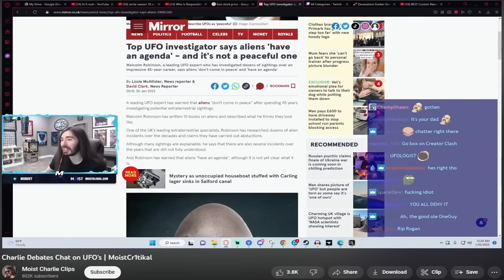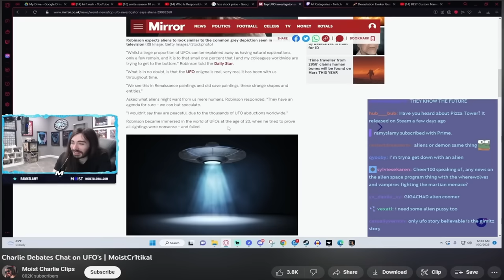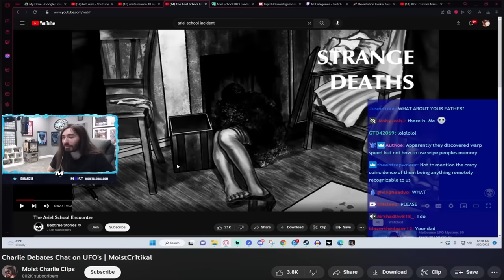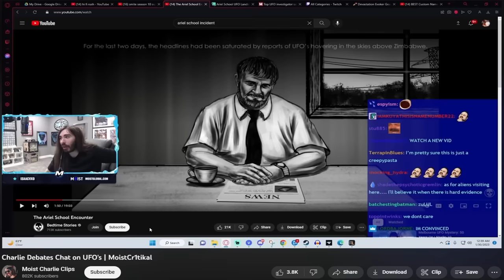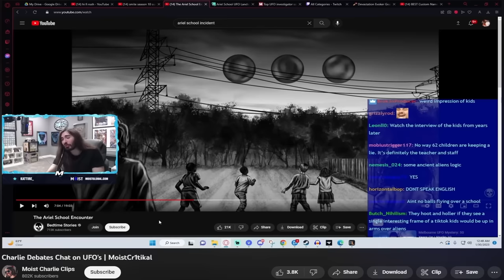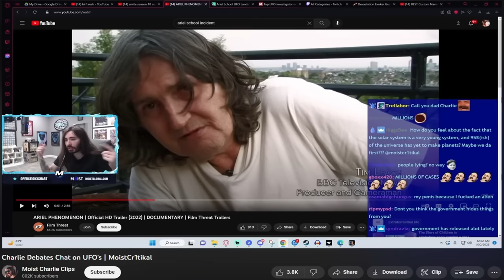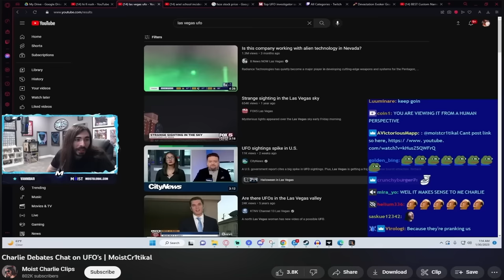I Had A Meltdown on Twitch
This is the greatest warp drive of All Time